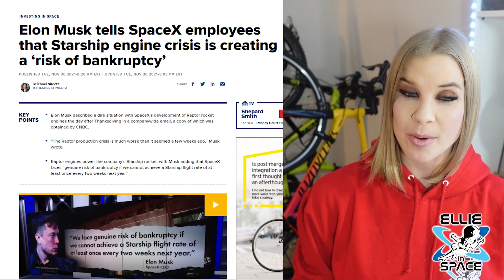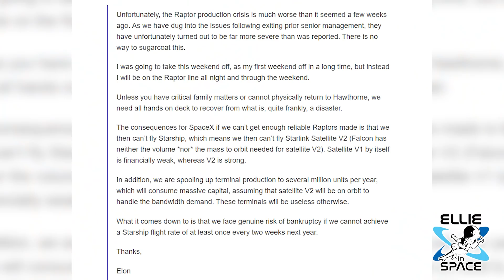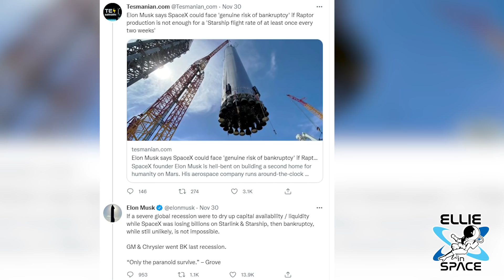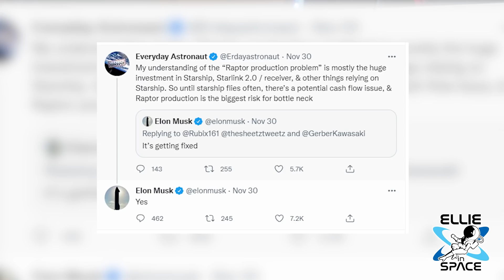Elon Musk addresses threat of bankruptcy, Starship Raptor Engine Crisis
Elon Musk has somewhat addressed the leaked email to SpaceX employees about a looming crisis facing the raptor engine production.
In several tweet replies, Elon assures the issue is "getting fixed."

Howdy!

Intro and Outro credit: YouTube: Lloydwing